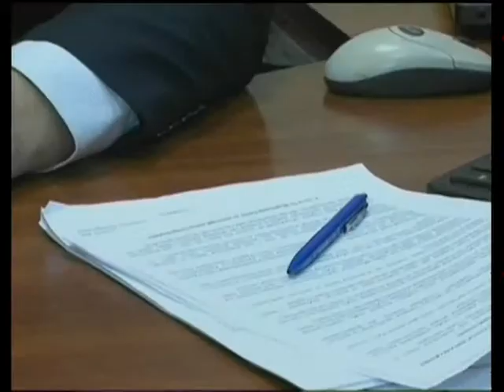Зона ризику - Депозити (30.12.2014)